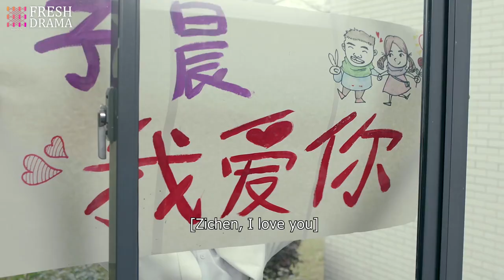No more pretend, now I'm your real girlfriend! | Trailer EP23 | Attack It, Lightning! | Fresh Drama